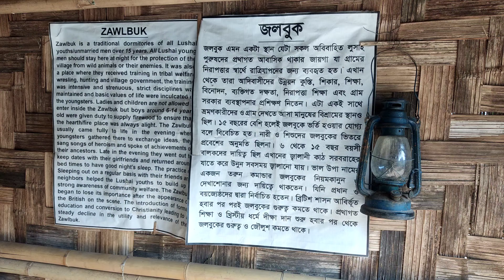Sajek Tour 2021